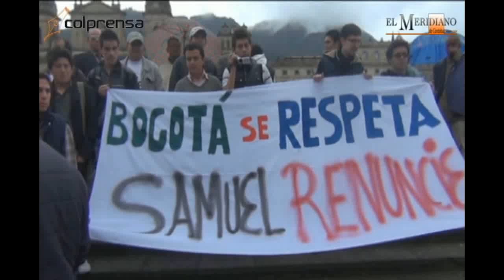Rueda de prensa Samuel Moreno